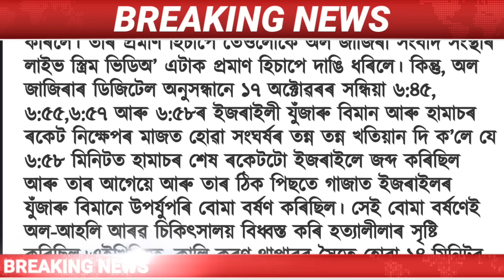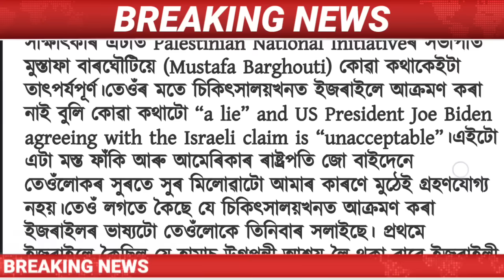Assamese Breaking News || 21 October/Himanta Biswa Sarma Live/Newslive/Gaza Strip News/Ankita Dutta.